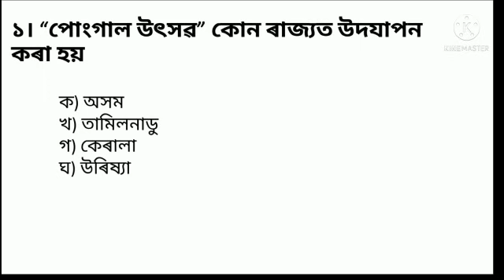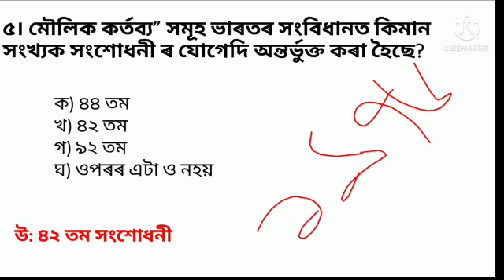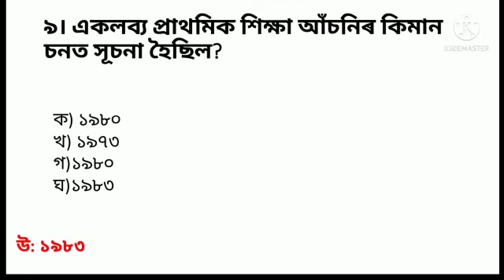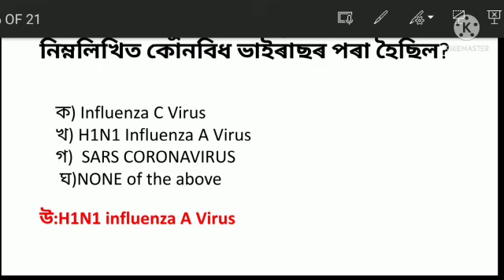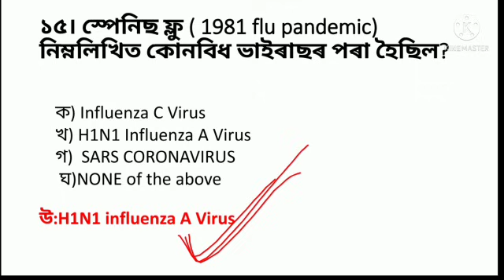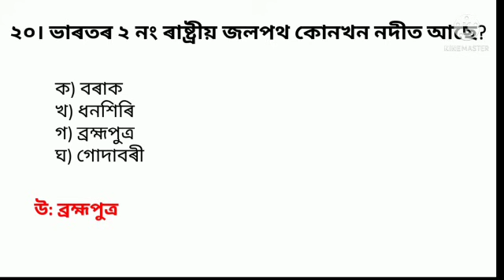(V-13) Environmental Science for Assam TET Examination 2021.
In this video I have discussed some important questions of Environmental Science for Assam TET Examination 2021.